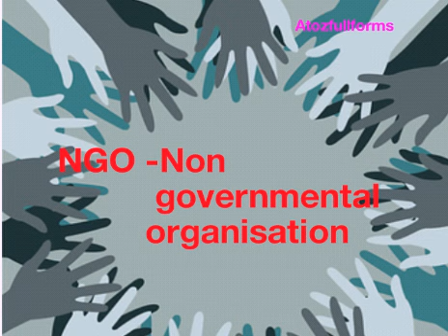TVS की full form क्या है - आइये देखते हे इस विडियो मे